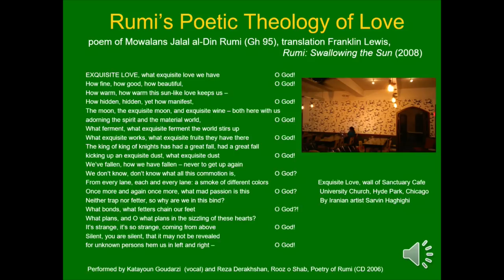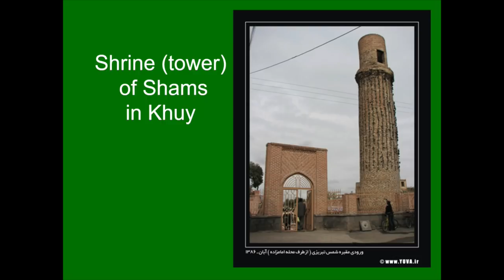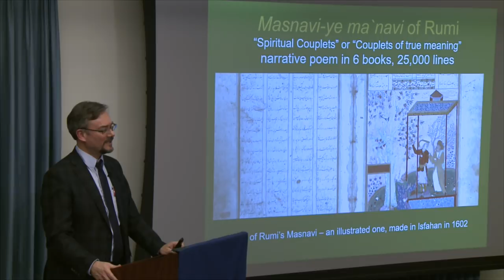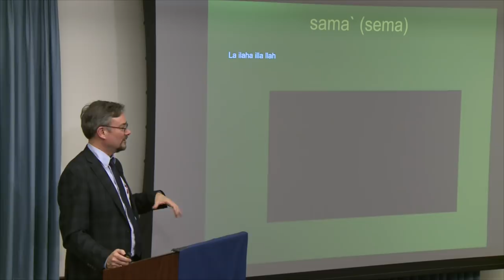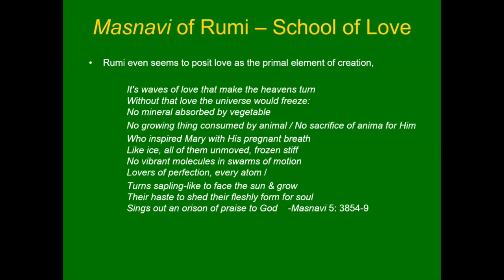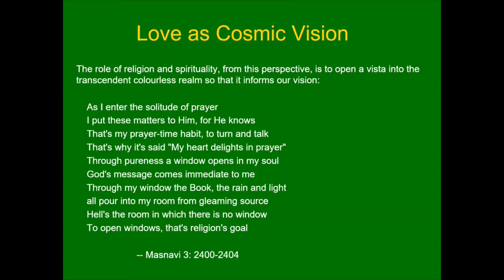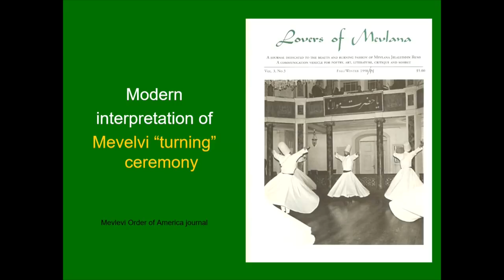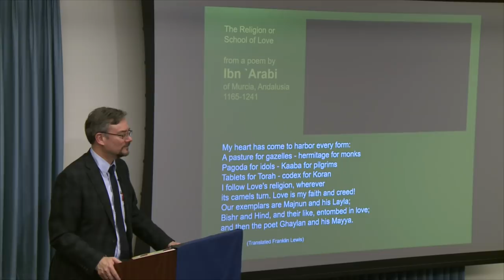Franklin Lewis: Rumi's Poetic Theology of Love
Rumi used his poetry to describe the relationship between the worshiper and the divine beloved. In these poems, the worshiper succumbs to the suprarational experience of love, usually as romantic love (eros), but also as unconditional, self-sacrificing love (agape). This talk explores Rumi's theology of love not only as a feeling, but an attitude and orientation that defines the very essence of righteousness and true religion.